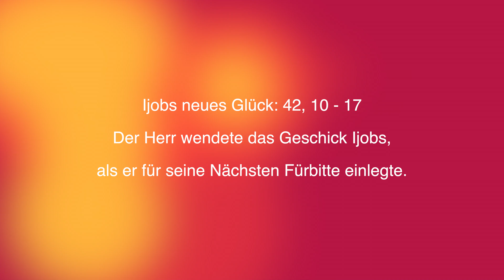Frau Sofi heilte ihn und seine Familie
Das gesamte Team von Frau Sofi wünscht viel Genus beim Zuschauen :-)

In diesem Video erzählt er die unglaublichen Erfahrungen die er und seine Familie bei Heilerin Sofi erlebt haben.

Sie können Frau Sofi jederzeit unter den folgenden Nummern erreichen:

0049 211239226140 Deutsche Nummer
oder
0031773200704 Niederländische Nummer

Sofi's entire Team wishes a lot of enjoyment watching this beautiful film.

You can reach Mrs. Sofi at any time under the following numbers:

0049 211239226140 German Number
or
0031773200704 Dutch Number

Stay healthy!